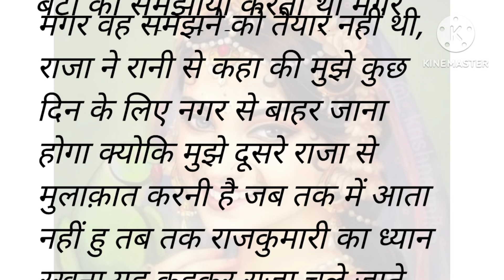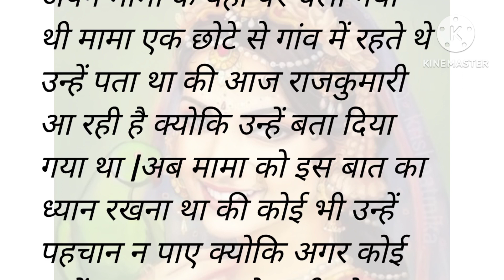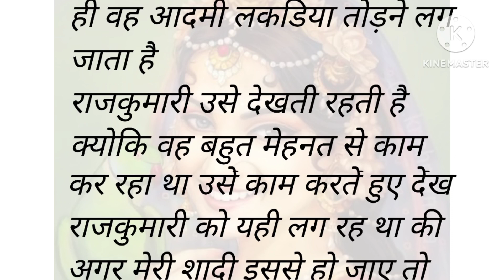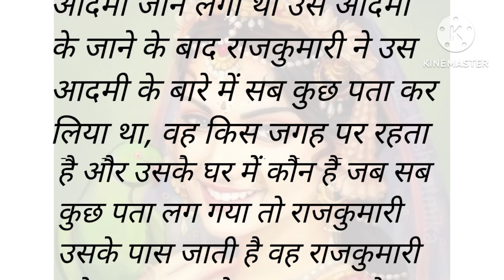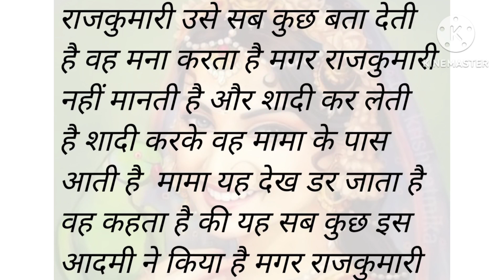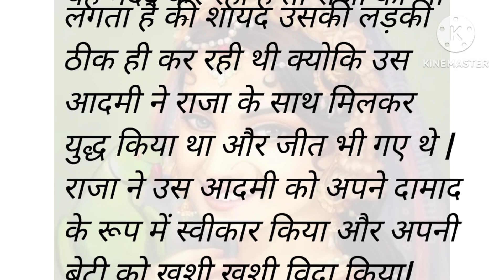राजकुमारी...|moral story in Hindi| majedar kahani| stories | Manohar kahaniyan All story TV